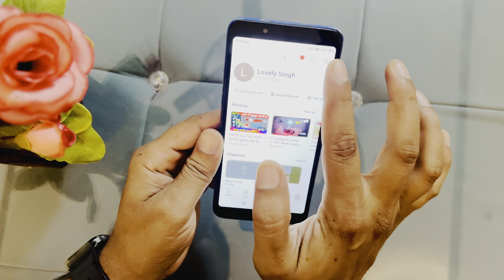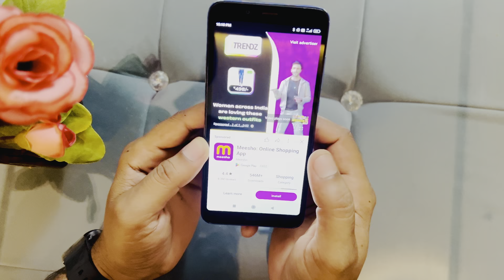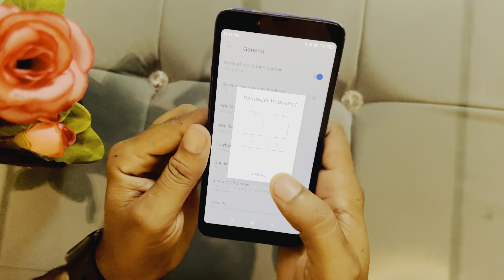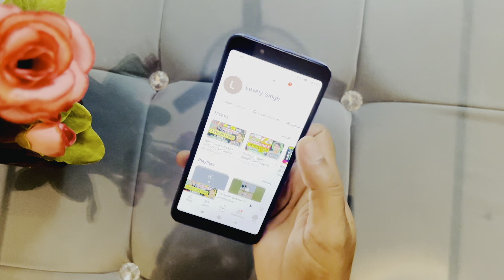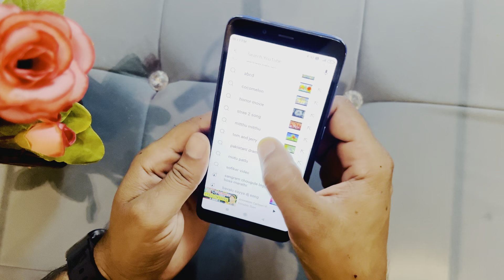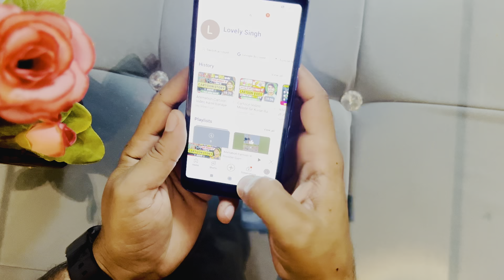YouTube चलाते हो तो ये 4 ख़ुफ़िया सेटिंग कर लो । YouTube Tricks । Phone Settings । Faizu Ki Tips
Android
App
YouTube tips & tricks
Youtube settings
Youtube hide features
Youtube accessibility settings
Youtube ki gajab trick
2024 new YouTube tips & tricks
New 2024 YouTube settings
mobile,
mobile repairing complete course full video,
mobile tracker free,
mobile number se kaise pata kare naam aur address,
mobile legends,
mobile legends bang bang,
mobile legends bang bang mm,
mobile games,
mobile legends live,
mobile home,
mobile home renovation,
mobile ringtone,
mobile add kaise band kare,
mobile alabama,
mobile accessories business,
mobile add off,
mobile app development,
mobile ads be like,
mobile alabama leprechaun,
mobile auto clicker,
mobile avril lavigne,
mobile art,
a mobile globe,
a mobile phone paragraph,
a mobile home,
a mobile task force squad,
a mobile song,
a mobile phone addict essay,
a mobile phone,
a mobile raised bucket garden,
mobile balance check,
mobile bar bar switch off ho raha hai,
mobile backup kaise kare,
mobile bar,
mobile bartending business,
mobile barbershop,
mobile banking,
mobile bar business,
mobile bay jubilee,
mobile bounty hunting blox fruits,
b mobile dance off,
b mobile it feels good,
b mobile sim,
b mobile logo,
b mobile lock,
b mobile point,
b mobile studio,
best mobile under 20000,
b mobile internet postavke iphone,
mobile chori ho jane par location kaise pata kare,
mobile charge nahi ho raha hai,
mobile county public schools,
mobile cover,
mobile car wash business,
mobile chicken coop,
mobile cover painting,
mobile cartoon,
mobile car detailing,
cod mobile,
cashify mobile sell kaise kare,
cp plus cctv camera connect to mobile,
mobile data recovery,
mobile data on but internet not working,
mobile detailing,
mobile detailing setup,
mobile diye freelancing,
mobile diye taka income,
mobile detailing business,
mobile detailing truck setup,
mobile data,
hd mobile,
hd mobile projector,
hd mobile lock,
hd mobile legend,
hd mobile shop,
hd mobile games,
hd mobile screen magnifier,
hd mobile mechanic,
hd mobile phone wallpaper,
hd mobile gaan,
mobile emi check,
mobile exchange kaise kare,
mobile emi par kaise le,
mobile executor,
mobile ev charging business,
mobile executor roblox,
mobile executor roblox ios,
mobile emulator for pc,
mobile er password vule gele ki korbo,
mobile editing apps,
e mobile tracker,
e mobile pavarotti,
e mobile opera,
e mobile data,
e mobile number,
e mobile maharagama,
e mobile chaka sambalpuri song,
e mobile 2024,
e mobile banking,
emobile tech 2.4,
mobile format kaise kare,
mobile flash,
mobile fastboot ho jaye to kya kare,
mobile fortnite,
mobile fighter g gundam,
mobile flash mare kivabe,
mobile fps games,
mobile fortnite gameplay,
mobile fighting games,
mobile freelancing,
fc mobile,
fc mobile 25,
fc mobile retro stars,
fc mobile 25 beta,
fc mobile codes,
fc mobile tips and tricks,
fc mobile soundtrack,
mobile garam hota hai to kya kare,
mobile gmail account remove,
mobile gum ho jaye to kaise track kare,
mobile game ads,
mobile ghadi,
mobile gori,
mobile games 2024,
mobile game ads be like,
mobile games to play,
g mobile data avah,
g mobile internet tohirgoo,
g mobile data tohirgoo,
g mobile data shalgah,
g mobile phone,
g mobile hotspot,
g mobile esim,
g mobile lavlah,
g mobile sidekick,
g mobile j5000 imei change code,
mobile hack hai kaise pata kare,
mobile hilane se light kaise jalta hai,
mobile home living,
mobile home makeover,
mobile home deck,
mobile hang problem solve,
mobile hotspot,
mobile home investing,
h mobile network problem,
h mobile reset code,
h mobile games,
h mobile hard reset,
h mobile imei repair code,
h mobile 15mini,
h mobile 3310 imei repair code,
h mobile dj 1000,
h mobile lock,
h mobile 3310,
mobile imei number check,
mobile island,
mobile imei number tracker,
mobile internet,
mobile instinct,
mobile income bd,
mobile instinct 2,
mobile phone,
mobile internet resource center,
mobile internet kobe chalu hobe,
i mobile kaise chalu kare,
imobile,
i mobile se paise kaise transfer kare,
i mobile colombo,
i mobile pay ki id kaise banaen,
i mobile jorhat,
i mobile se sip kaise kare,